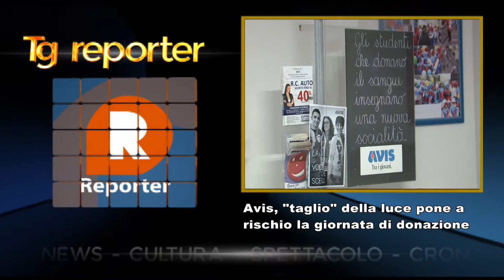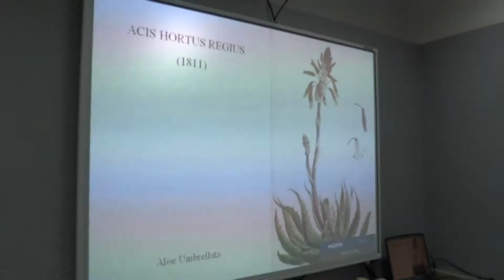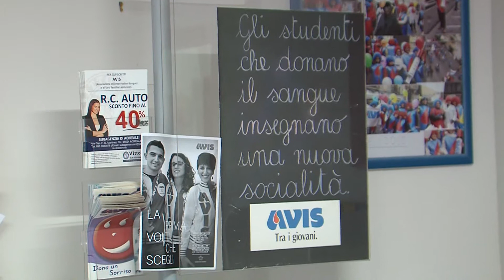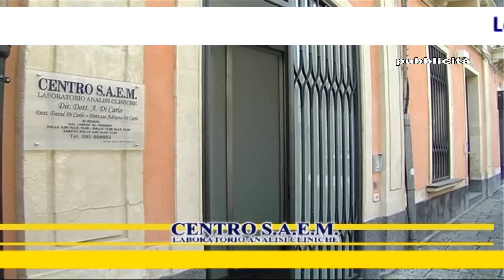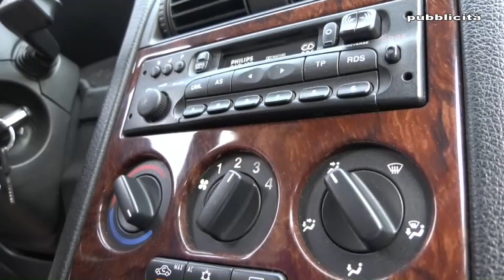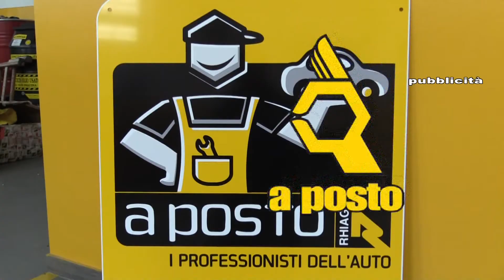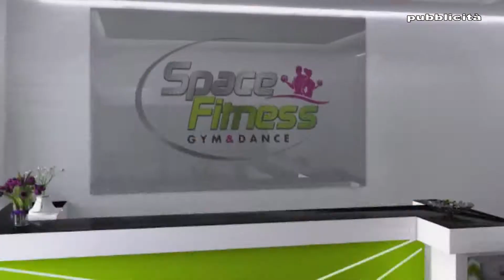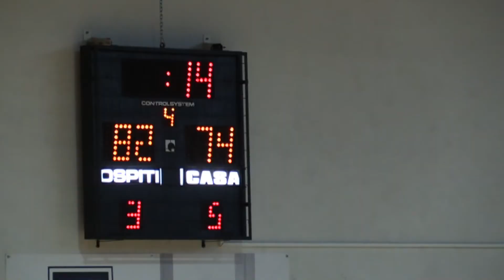TG REPORTER 28 MAGGIO 2018